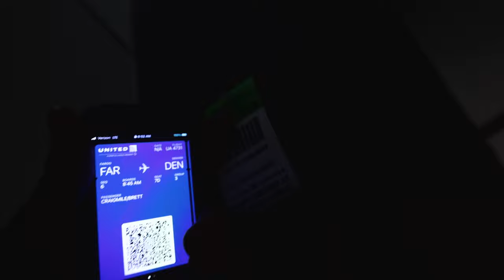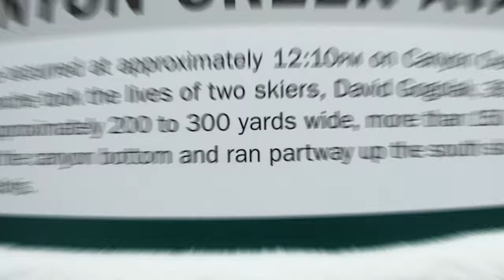Whitefish Montana Snowboarding Best Kept Secret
The place is always a blast if you haven't made it out here you need to. My friends and I always make an effort to head out to Montana for an epic snowboard trip and it never disappoints.

Boot Dryers

Best Camera
Best All Around Lens
Best B-Roll Lens
Best Wide Angle Lens
Best Variable ND Filter
Best Light For YouTube
Best Diffuser For YouTube
Best Portable Mic
Best Portable Camera

REPORBONES
BONES714
The Bone Palace